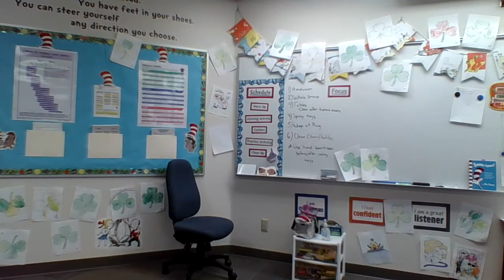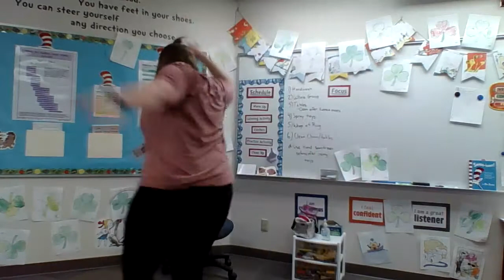Go Bananas Movement Dance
Something fun for you to dance too :)